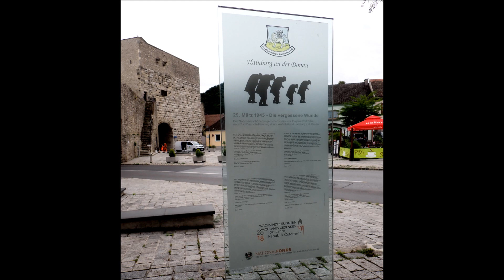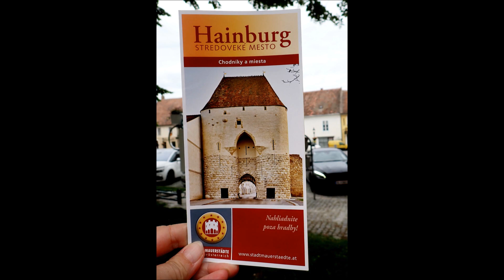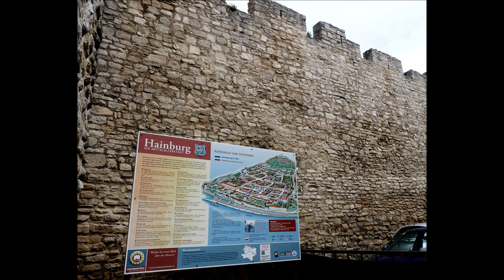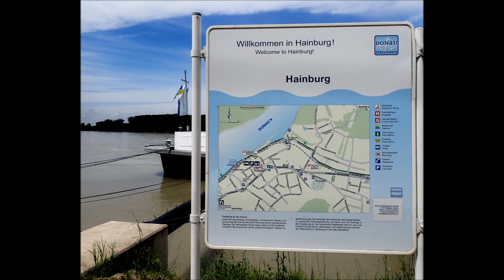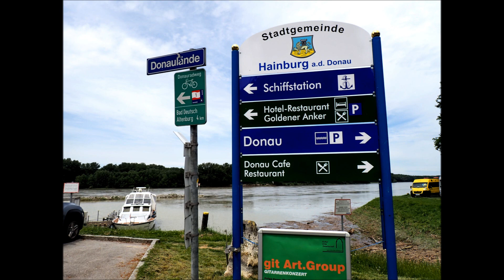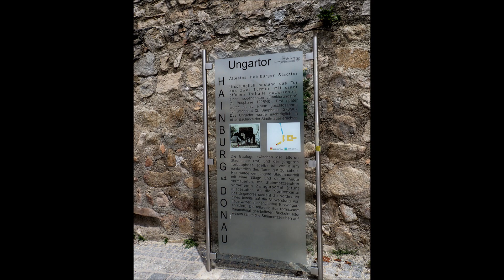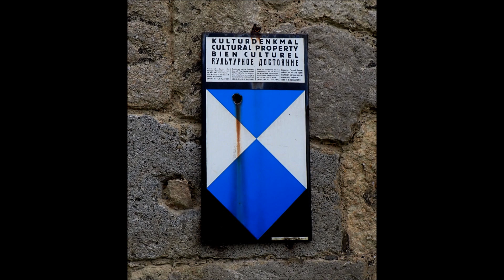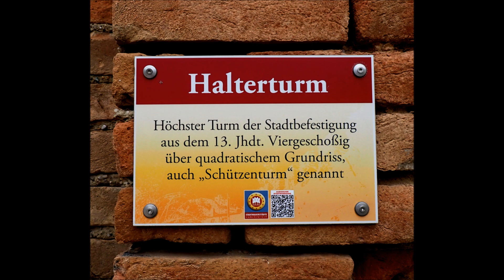HAINBURG a. d. DONAU 13.6.2024 RAKÚSKO